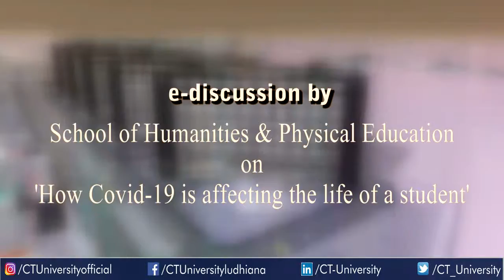School of Humanities and Physical Education on 'How Covid19 is affecting the life of a student'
School of Humanities and Physical Education, CT University, Ludhiana student panelists on 'How Covid19 is affecting the life of a student'